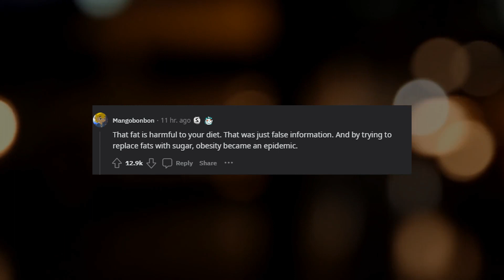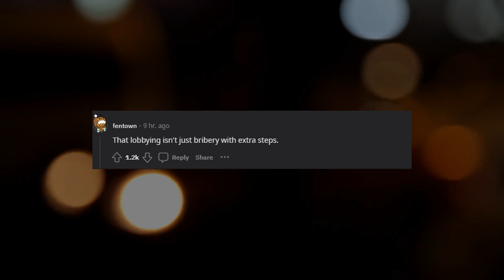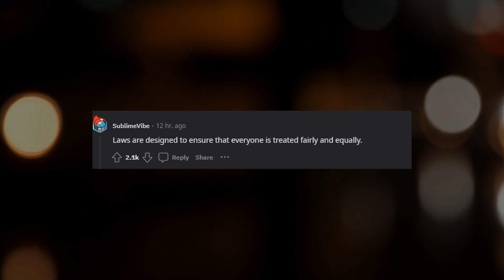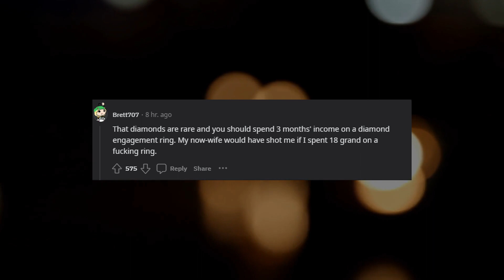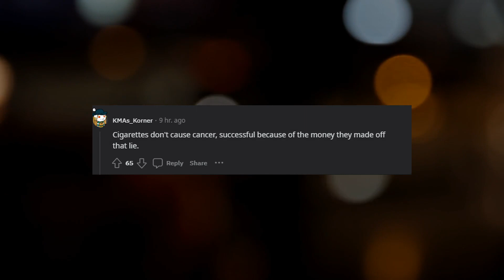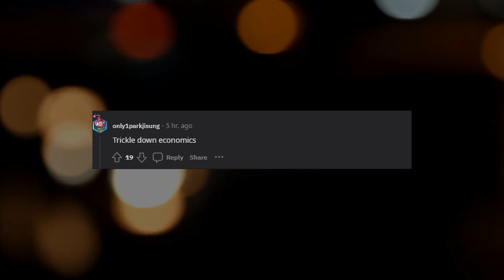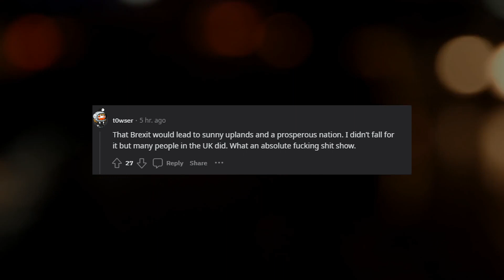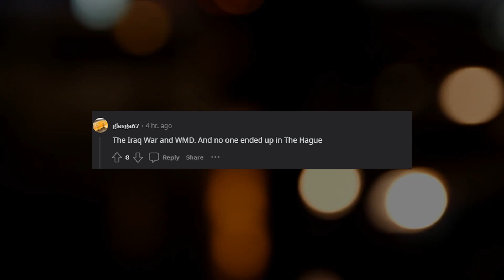Most successful lies in history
Join us on a journey into the murky world of lies and deception, as we uncover the shocking truth about the world's biggest lie. Our Reddit reply compilation brings together the most compelling evidence about this infamous deception, and leaves no stone unturned. Prepare to be amazed.